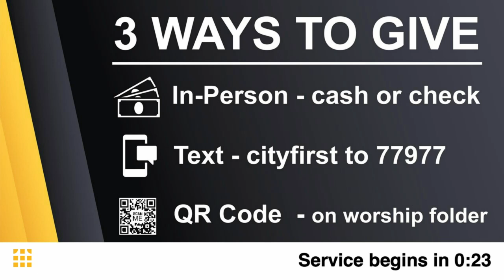City First Church Sunday November 10, 2024 ~ Pastor Ryan Green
We are excited to worship with you today! At City First Church, we envision every person living in the hope, healing, and wholeness of Jesus. Our mission: Know God, Find Freedom, Discover Purpose, and Make a Difference. We hope you encounter Jesus today.